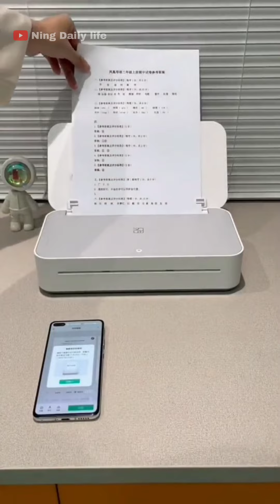The Future is Now: A Tour of the Unboxing New Gadgets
sub_confirmation=1

Here is My latest Video links 👇🏻